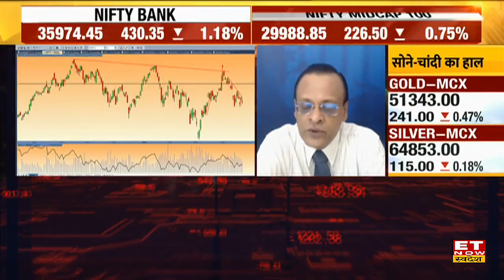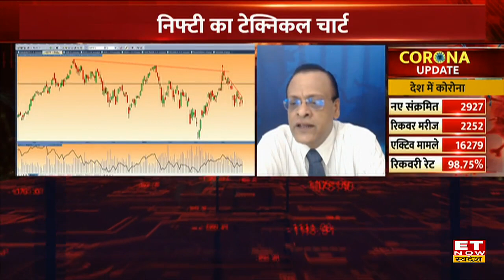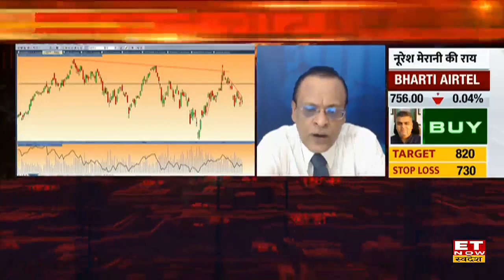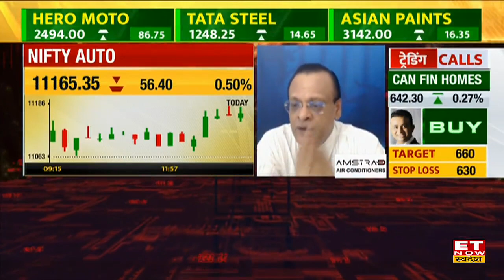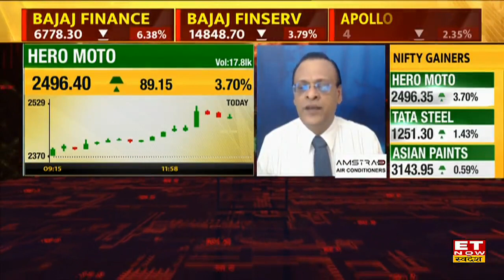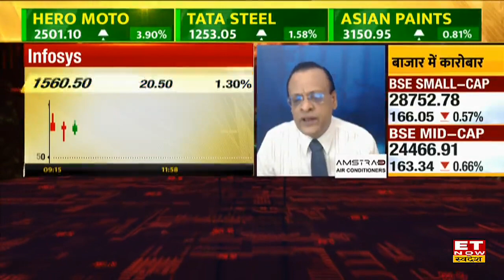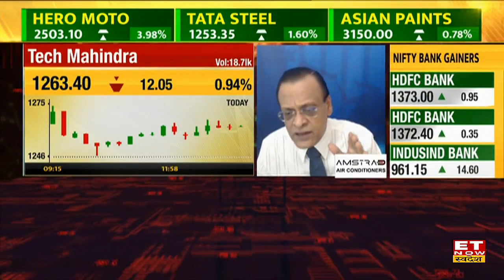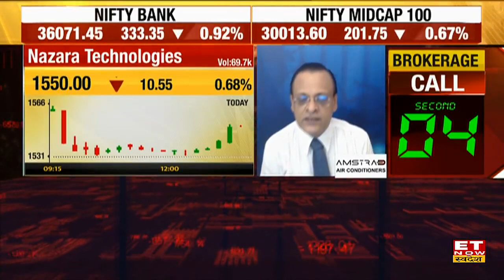Sushil Kedia से जानें Global Market में जारी गिरावट कब तक बिगाड़ेगी Indian Market का हाल | Exclusive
Sushil Kedia का कहना था कि मार्केट एक ऐसे पड़ाव पर है जहां यह अनिश्चितता को दर्शा रहा है। मार्केट पलटना चाह रहा है लेकिन पूरी तरह से पलटना नहीं है| Farm Stock के realistic को लेकर मार्केट में एक अनिश्चितता को एक कारण मान लिया जा रहा है। बाजार में रुझान अभी भी 22 Signal  के आने पर जोरदार Buying करने का है। Signal अपेक्षित है अभी आया नहीं है।
बाजार पर क्या है नजरिया?
AutoSector में कौन-सी हैं पसंदीदा पिक्स?
कैसी रहेगी IT सेक्टर की परफॉर्मेंस?

जानिए Kedianomics के सुशील केडिया से